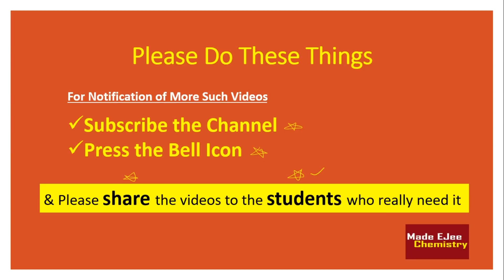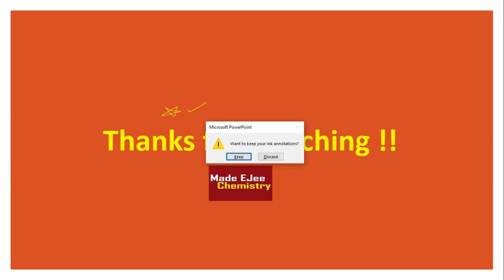Revise "Halo Alkane Halo Arenes" just in 10 min. with 40 mcqs | NEET AIIMS JIPMER 2018